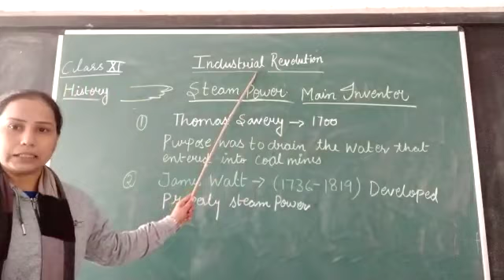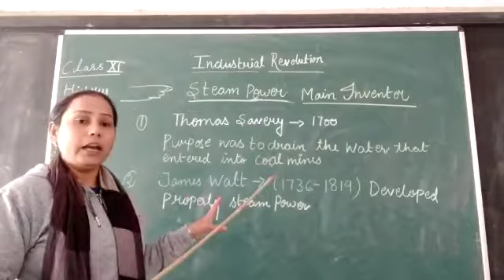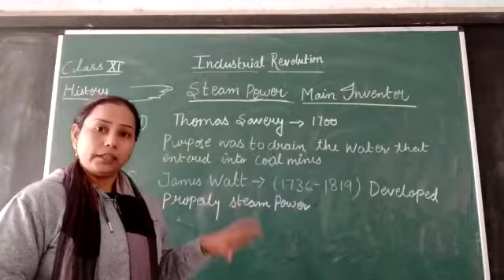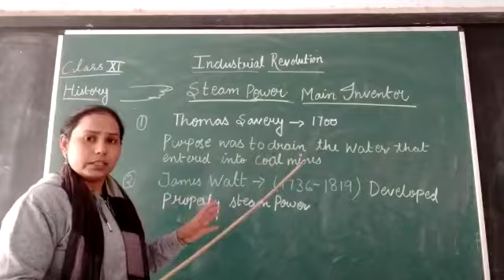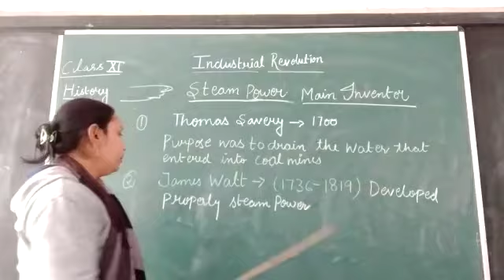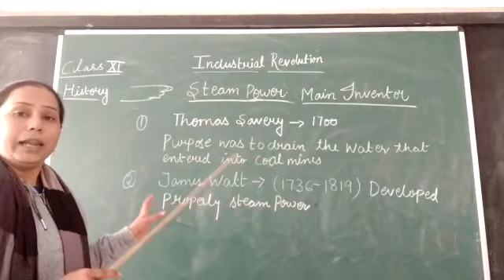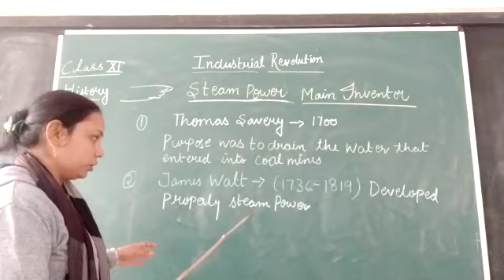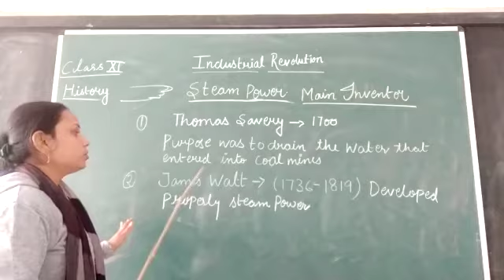CLASS 11 HISTORY INVENTOR OF STEAM POWER